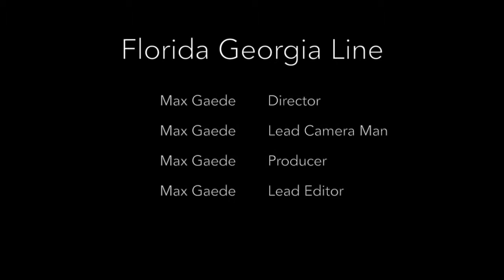Florida Georgia Line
This video is about Florida Georgia Line